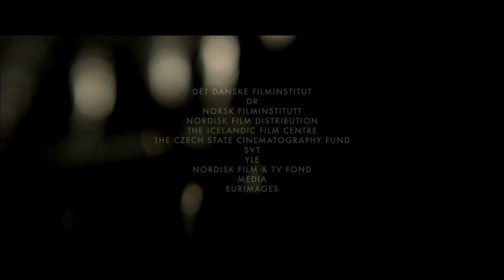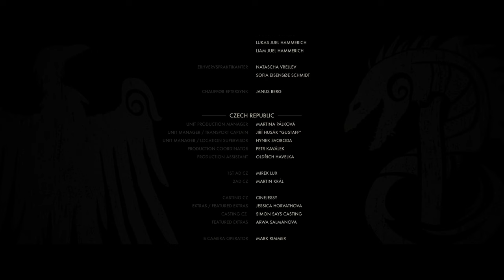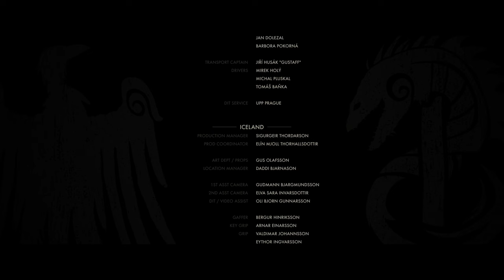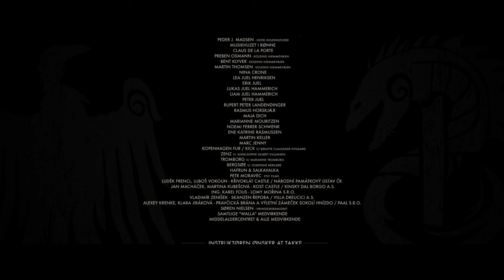👨‍👨‍👧‍👧 ДОБРЫЙ, НАИВНЫЙ ФИЛЬМ ДЛЯ ВСЕЙ СЕМЬИ 🏝 Пробуждающая совесть🐾 Фильм в HD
🐶 Космические спасатели, получив сигнал бедствия, прилетают на Землю. Здесь они знакомятся с мальчиком Петей и щенком Шариком. Петя находит в лице инопланетян новых друзей, а обиженный и обделенный вниманием Шарик в отместку решает улететь на другую планету.